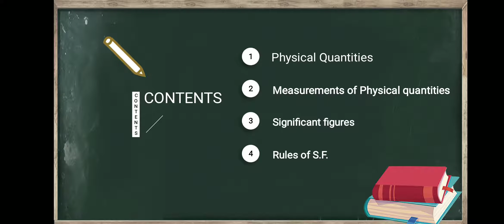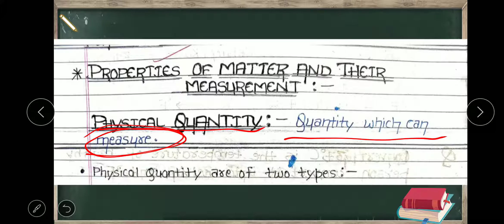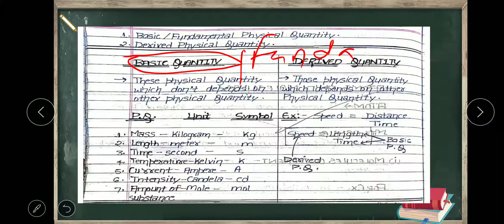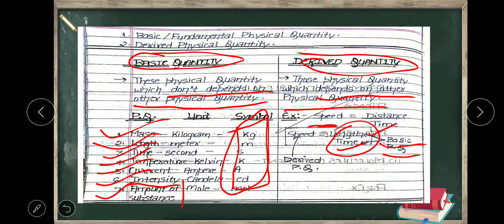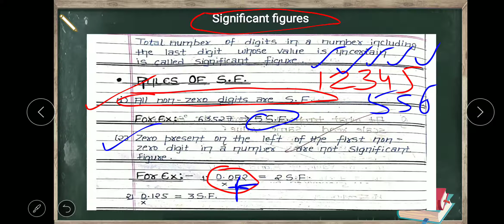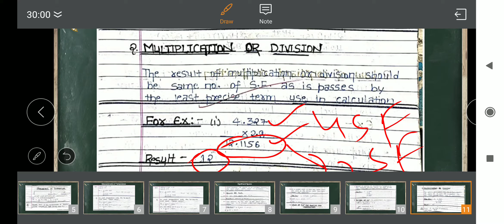XI Basics of Chemistry by Ajay Sir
Matter, physical quantities, measurements of physical quantities, Significant Figures